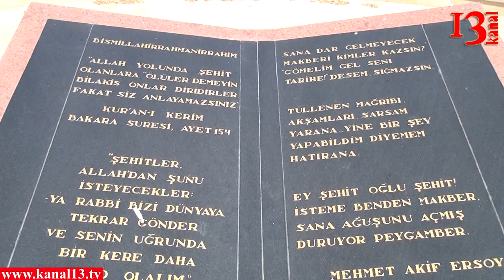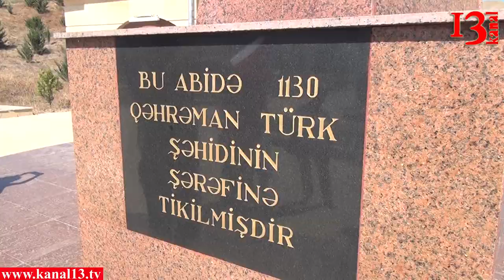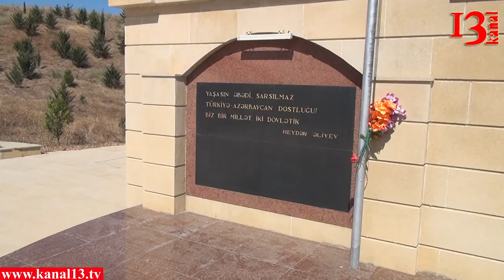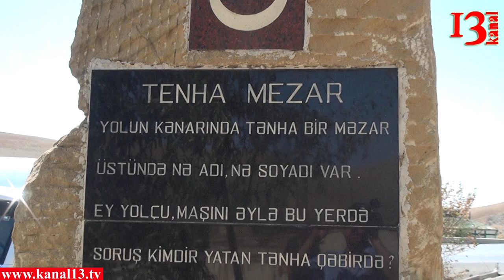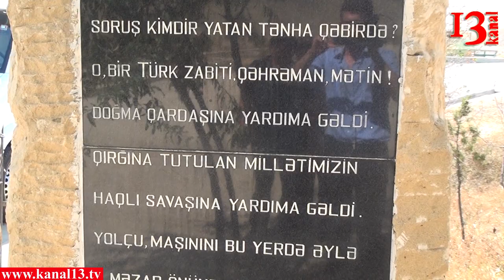İstanbul Azərbaycan Kültür Evi üzvləri Şamaxıda # Soydaş-144